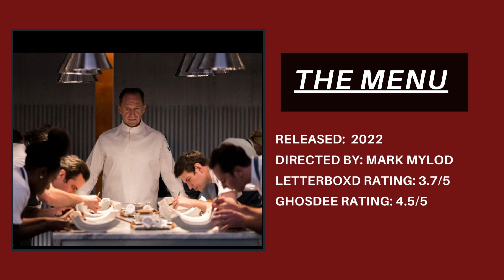GHOSDEE'S FAVORITE MOVIES OF 2022 👻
Hi Ghostlings 👻

This week Ghosdee shares her favorite horror and non-horror films.